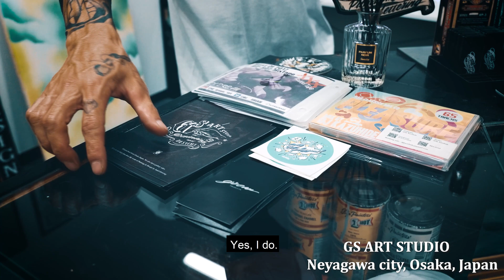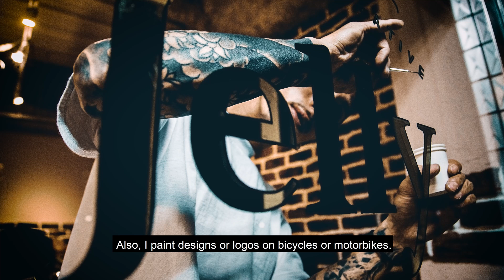Life of a Japanese Graffiti Artist | GAS | street painter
In this second episode of Art in Japan, we interviewed a Japanese graffiti artist known as GAS.

In this video, he talks about how he was firstly exposed to american street art culture, as well as making its inspiration into his own style.

We also filmed footage of him working on his current painting project.

I hope you enjoy the video and learn something new.